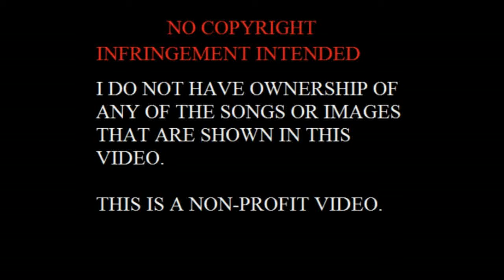Que Opinan, ¿Se parecen estas canciones? #2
Sigo trabajando en el especial que había anunciado, ojala no se demore mucho la realización de ese video pero ya veremos que pasa, por el momento les dejo este video que al igual que el otro que ya había hecho similar a este comparo algunas canciones que se parecen un poco (unas mas que otras jaja) a ver que les parecen a ustedes.
Saludos!
Saludos!